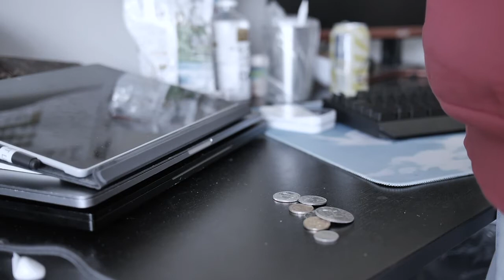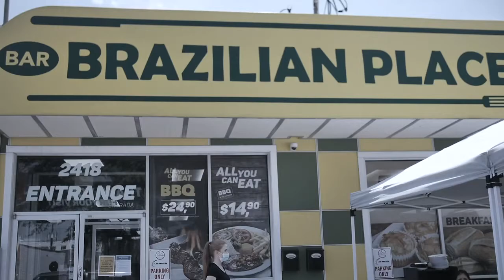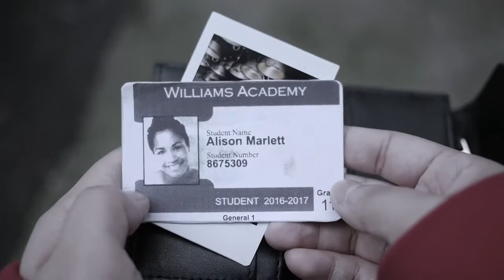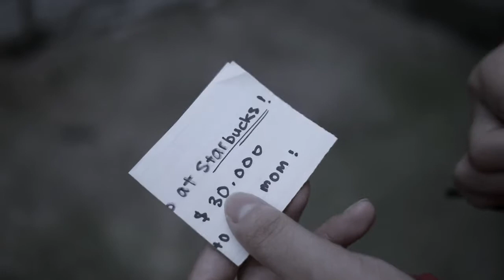Short Film: The Lost Wallet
Advisor: Steve Albrezzi, Sylvia Wang